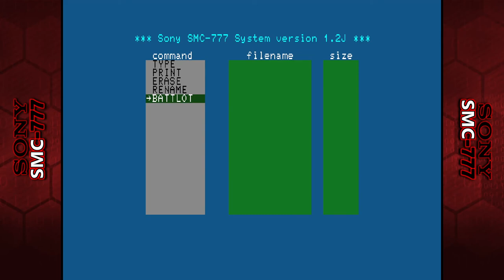HyperSpin Showcase - Sony SMC 777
The SMC-777 (Sony Micro Computer) is an 8-bit personal computer made by Sony from 1983. It was the first computer to utilize 3.5"
diskettes. The SMC was primarily used for video and image editing but a small collection of games was released.